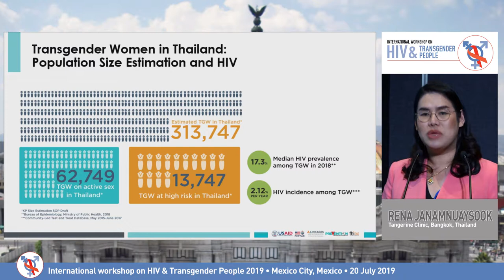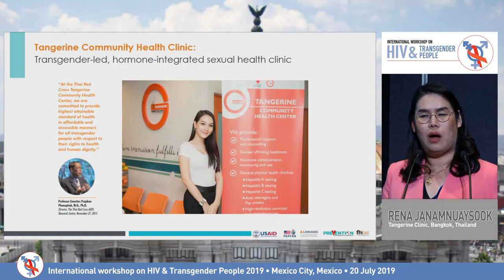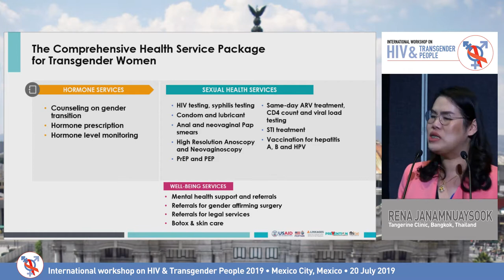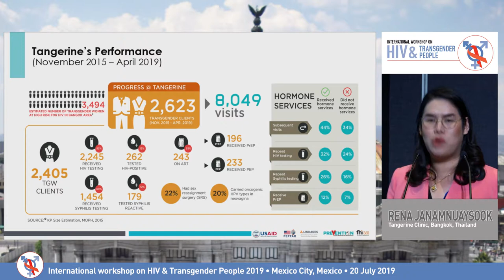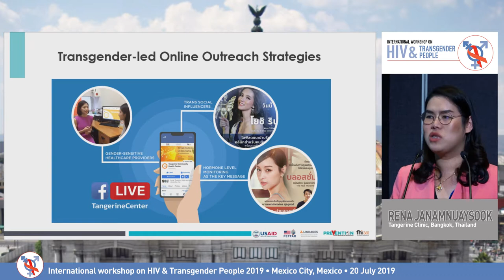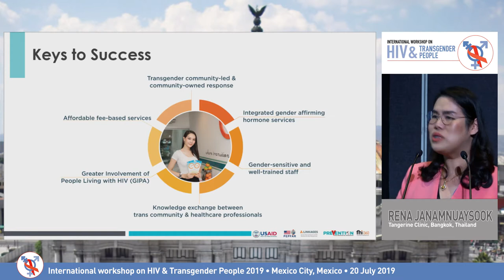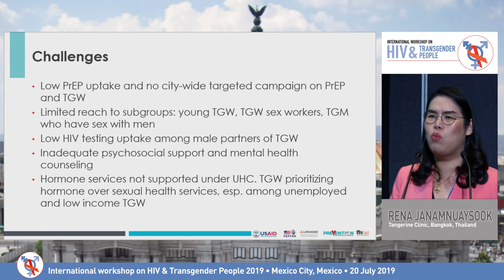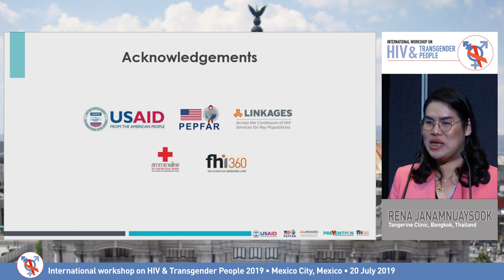Sexual Health Clinic-Based Delivery Model | Rena Janamnuaysook, MBA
Lecture: Sexual Health Clinic-Based Delivery Model
Speaker: Rena Janamnuaysook, MBA
                 Tangerine Clinic, Thailand
Presented at: International Workshop on HIV and Transgender People 2019

Learn more about International Workshop on HIV and Transgender People that will take place on 17 July 2021

This workshop is a much-needed initiative to gather cross-disciplinary experts in a workshop setting to discuss the medical, clinical, and social challenges faced by transgender people at risk for and living with HIV. Through didactic lectures and the sharing of best practices based on real-life experiences, we aim to create a scientific platform to discuss opportunities and challenges in the provision of health care for transgender people.

The meeting aims to reduce the knowledge gap by stimulating the cross-disciplinary exchange of information and improving the quality of life for transgender people at risk for and living with HIV.